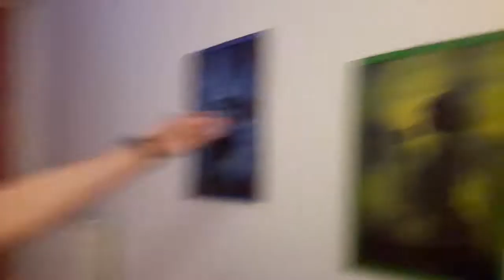VILLA SLOPEN GAAT FOUT! (KRAKOW)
A Video
By JBR Productions

In deze video (youtubefilmpje) gaan we weer wilde avonturen beleven in Krakow, ookwel Krakau in Polen. We gaan op bezoek bij het mooi kasteel en hebben weer wilde nachten met het spelen van Pokémon Go, geen Minecraft.